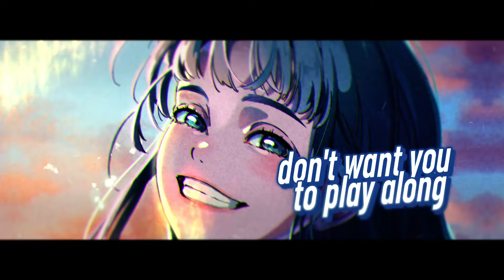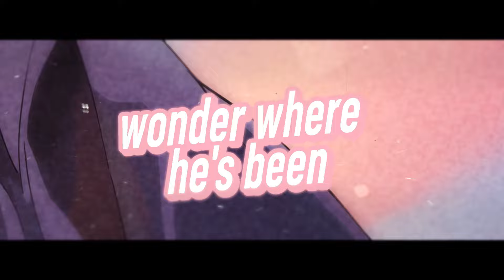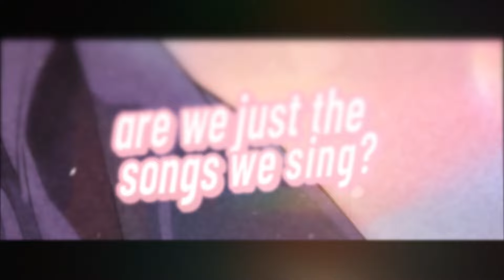Nightcore - April, May, July (Lyrics) - OSKA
Listen the Nightcore Version of the pop music: April, May, July original created by OSKA

This video also can be found if you search after these words: nightcore, nightcore 2023, nightcore music, nightcore april may july, nightcore oska
Lyrics (Also included in the video):

And there's this other guy
Not like in I loved him
More like me oh my
Should I speak or should I die?
Not to go out on a limb
I'm coming up with my own saying
That friends should never owe each other anything
Why does it feel like I owe everything to him?

April May July
Oh this summer passed me by
Wonder where he's been
And I hope to catch him when
I'm good to sing
Where we end
We begin

Then there's you who kept me safe
While I kept you a secret
For all the wrong reasons
I know I've lied
Just forget me like a song
Miss me like a stop sign
Don't want you to play along

But you say that it's fine
We both know that it's time

April May July
Hoped that death would pass us by
Wonder where you've been
Now December's here again
I hear you sing
Where we end
We begin

This isn't heaven, you're not a saint
I'm just trying to grow out of this place

April May July
Me and all my friends
Good for nothing
A bunch of has-beens
Are we just the songs we sing?
Or is the silence in between
Where we begin?